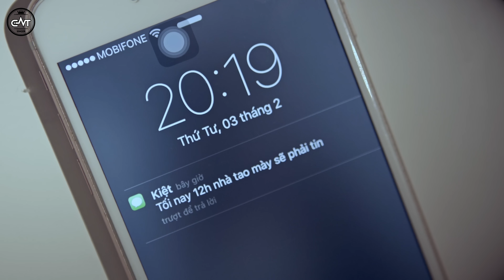Xóa Sạch Hết Đi - Cao Nam Thành (MV 4K Official)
Xóa Sạch Hết Đi - Cao Nam Thành
Sáng Tác: Cao Nam Thành
MV coppy từ nội dung của MV "Xin Em Đừng Yêu Anh"
Lyric:
Ver 1:

Quên anh đi em cứ bước theo con đường mà em đã chọn
Khi xa rời anh giọt nước mắt em có rơi đâu (x2)

Ver 2:

Cố xóa tên em đi trong màn đêm
Anh quên mình lạc vào trong những ký ức
Anh không thể xóa đi tên em
Những tổn thương em để lại
Như muốn lột sạch hết trái tim anh (một mình anh lê bước đi trong bóng tối)

Cố che giấu đi những giọt nước
Cố giả vờ như chẳng có chuyện gì xảy ra
Nhưng anh đâu biết trong thâm tâm em
Còn một chỗ trống dành riêng cho ai (gục đầu và anh bước đi)

Chorus:

Xóa sạch hết xóa sạch hết đi oh no no no
Em cứ bước em cứ bước đi oh no no no

Ver 3:

Anh đã cố gắng xóa tất cả những ký ức về em
Liệu rằng bên ai kia em có sống như mong đợi
Em cứ cố giả vờ đi
Rồi một mai em sẽ là người nhận hết thương đau
Cô đơn màn đêm vây quanh tâm hồn anh
Phải làm sao để anh chuốc hết mọi ưu phiền (Nỗi đau trong anh đang dần lớn)
Nước mắt của anh đã rơi
Nước mắt của anh vẫn rơi
Nước mắt của em có khi nào rơi vì anh

(Chorus)

Rap:

Thôi em cứ bước đi đi
Đừng quay lại làm chi
Chẳng níu kéo được gì
Lúc anh lonely người ra đi
Trong khi đôi hàng mi
Vẫn ướt đẫm và chợt nhận ra
Tình yêu sâu thẫm trong em
Là một tình yêu lạnh
Chẳng còn ai bên cạnh
Đôi tay càng thêm lạnh

ĐỂ CẬP NHẬT NHIỀU SẢN PHẨM MỚI NHẤT TỪ CAO NAM THÀNH